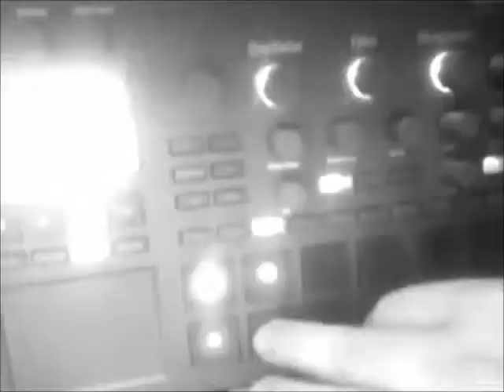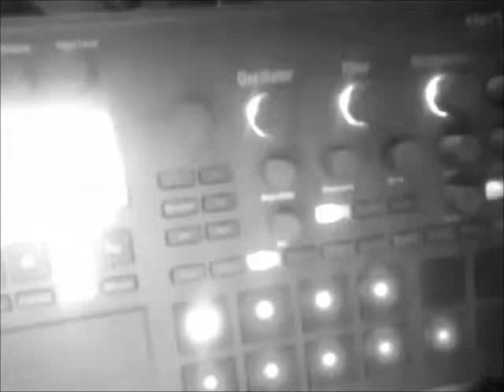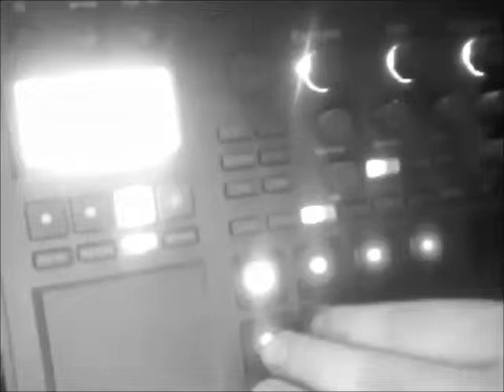nobel 11 - music for trees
Live jam on the new Korg Electribe Music Production Station, mixed with the old public domain Coronet film 'Seasonal Changes In Trees'.